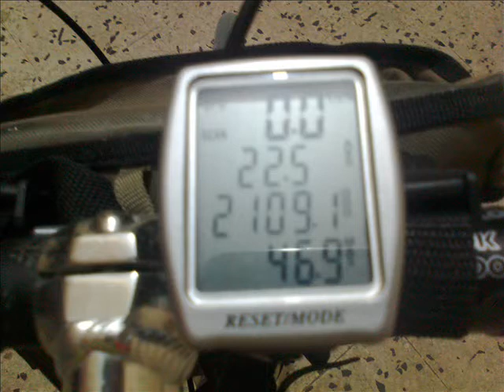ÇÜBG Karataş bisiklet turu 12 02 2012